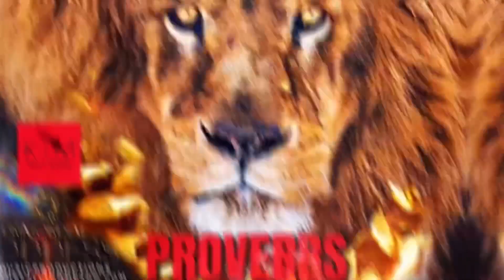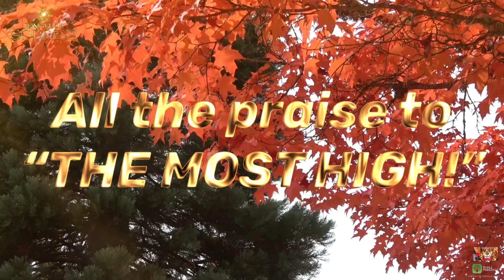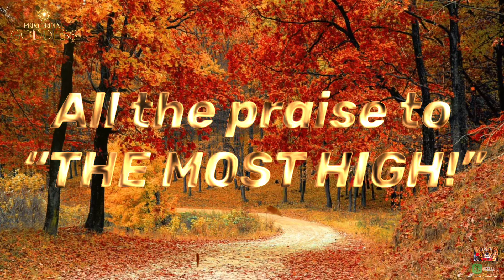💯”PROVERBS 10” ©KTMUSICPRODUCTIONS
💯🕊✨YAHAWASHI YAHUSHA BERUK BLESS!
+ [ARTIST/PUBLIC SPEAKER] “PRIMORDIAL 👸🏽GODDESS”
©KTMUSICPRODUCTIONS